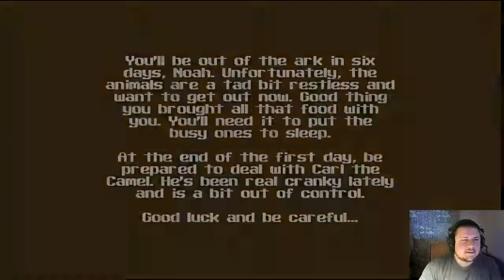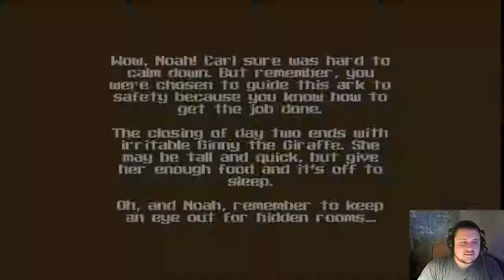Super Noah's Ark 3D